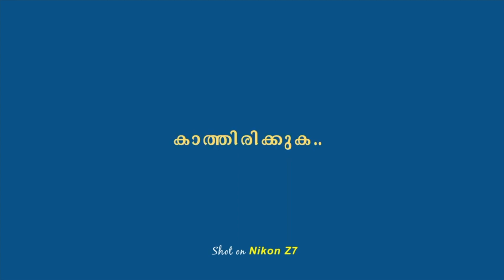The Perfect Us-BookTalk-135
Avantika is an investment banker, an ambitious go-getter and the exact opposite of Deb-a corporate professional turned failed writer, turned scripter of saas-bahu serials.
They've been together for ten years, surviving everything from college to rave parties to annoying best friends, including Shrey, who has no respect for personal boundaries, and Vernita and Tanmay-the annoying yet enviable 'it' couple who seem to have it all.
Now Avantika wants to take the next step. But will Deb be able to catch up? Or will it rip them apart? No matter how hard he tries, Deb can't convince Avantika that he's the one for her. Not as long as she is broken and her past looms in the background-pushing her, troubling her, goading her to question if their love is enough.
Will Deb be able to find their perfect place?
The Perfect Us is love's struggle to find a happily ever after. . .